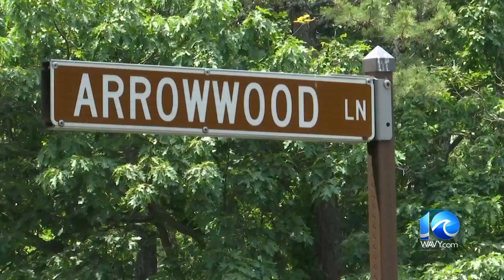Youngkin ordered flags to be flown at half staff in memory of fallen officer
Governor Glenn Youngkin ordered flags to be flown at half staff in memory of Wintergreen Police Department officer, Mark Christopher Wagner.